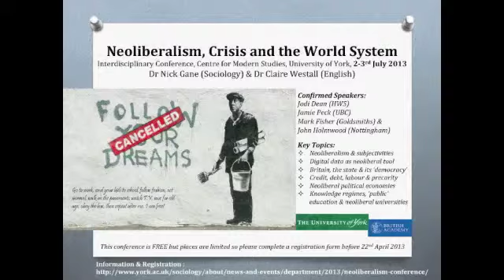Nicky Marsh - 'Risk and Failure: Norbert Wiener, Milton Friedman and William Gaddis'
Nicky Marsh (University of Southampton) speaking at the 'Neoliberalism, Crisis and the World System' conference organised by Nicholas Gane and Claire Westall at the University of York, UK, July 2nd, 2013. Funding for this event came from the British Academy and the Centre for Modern Studies at York.